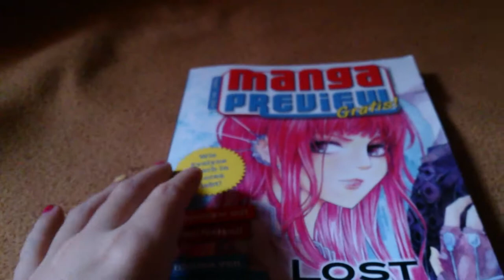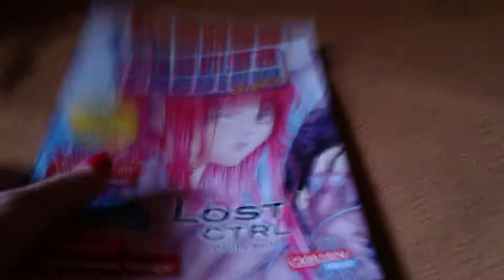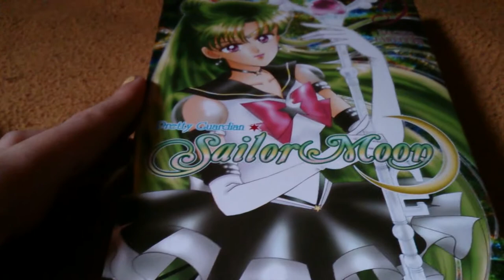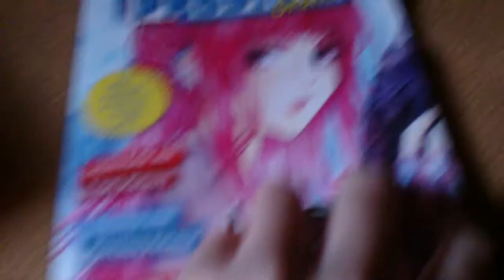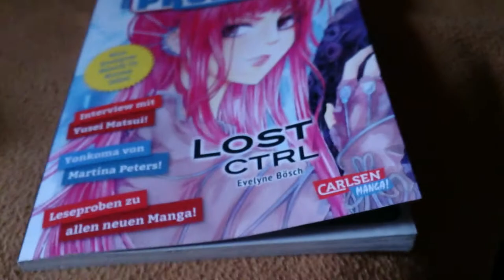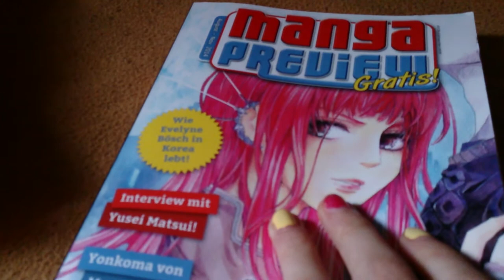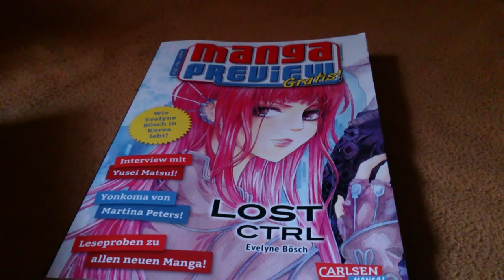Vorstellungsvideo und manga update #1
Ob man das als vorstellungsvideo gelten lassen kann XD
Egal...
Dann wünsche ich euch viel Spaß dabei